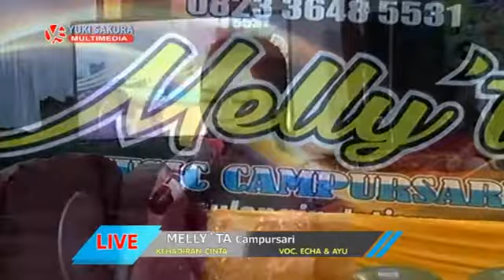Kehadiran Cinta-Echa feat Ayuk/Mellyta Campursari/AG Sound System/Yuki Sakura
Mellyta Campursari Tanggulangin.Jatisrono.Wonogiri
AG Audio Sound System Made.Sloghoimo.Wonogiri
Yuki Sakura Multimedia Ngrandu.Gunungsari.Jatisrono.Wonogiri